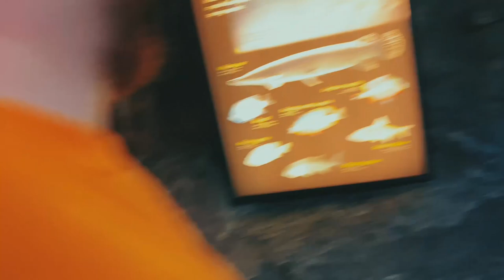FAMILY TRAVEL VLOG || GOING TO THE AQUARIUM || YOUNG PREGNANT MOM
Hey todays video is a travel vlog. We saw my husbands family and went to the aquarium.